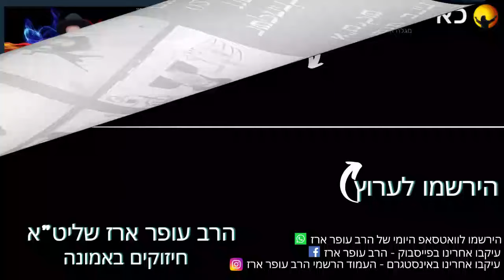הרב עופר ארז - מקור החסרונות בנפש